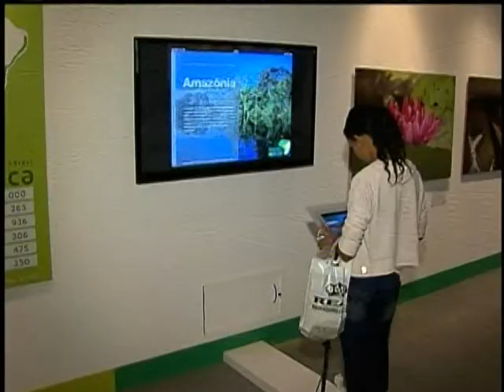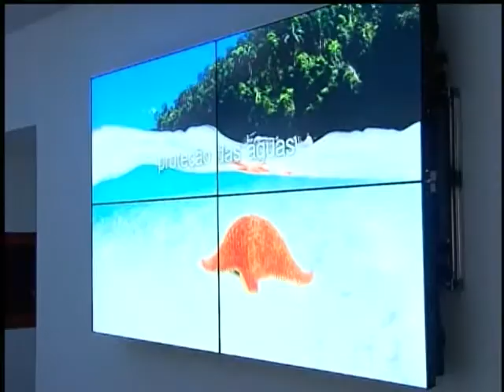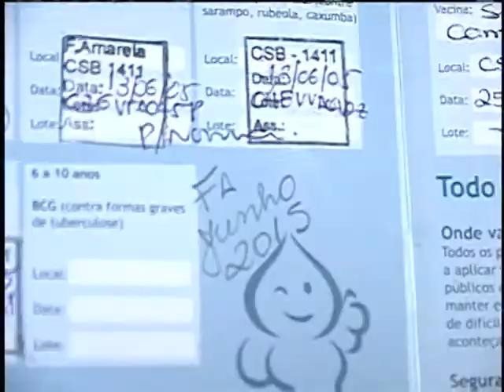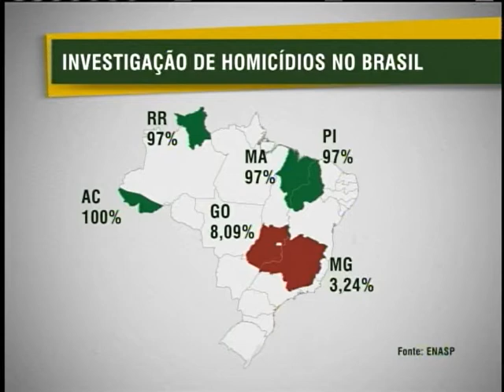Jornal NBR NOTÍCIAS na íntegra - 13 de junho